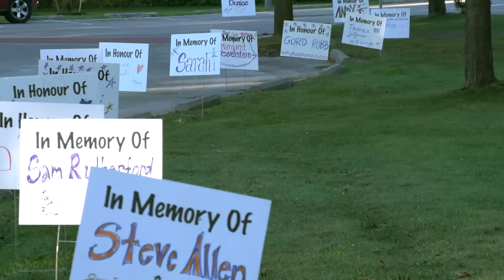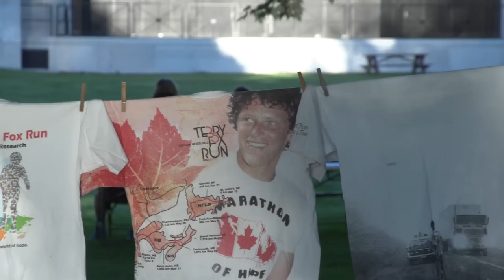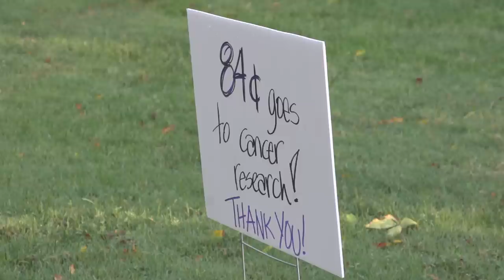Ontario's 1st Terry Fox Day in Oakville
September 20th, 2015 marked the 35th annual Terry Fox Run in support of Cancer Research. In Ontario we were also proud to honour Terry Fox, and his Marathon of Hope, with the 1st official Terry Fox Day. This video shows that Terry Fox Day is about so much more than running and raising money. Please support in any way you can, and do join your community on September 18th, 2016.